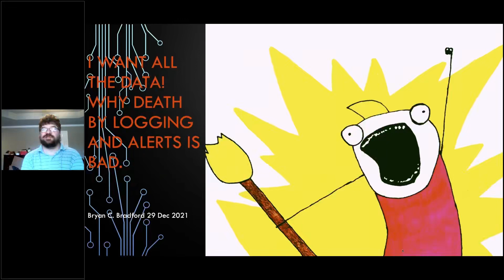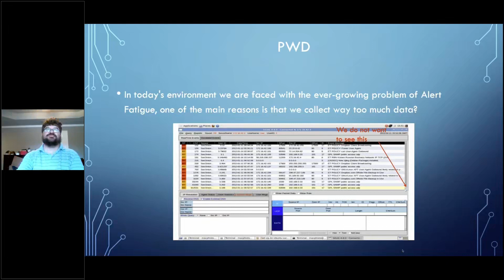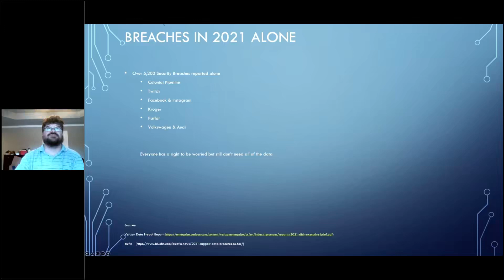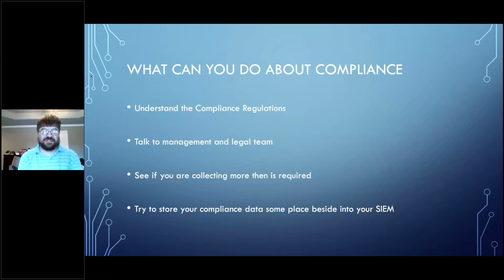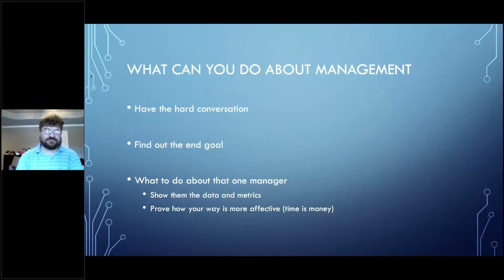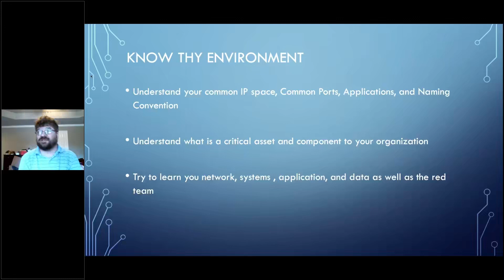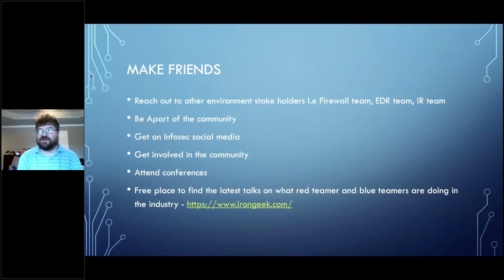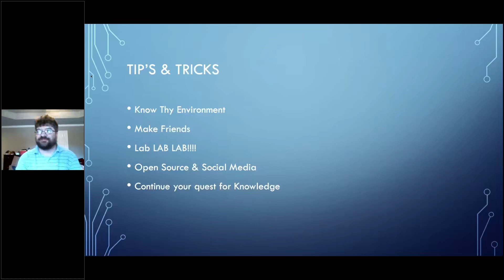Bryan Bradford I want all the DATA Why death by logging and alerts is bad